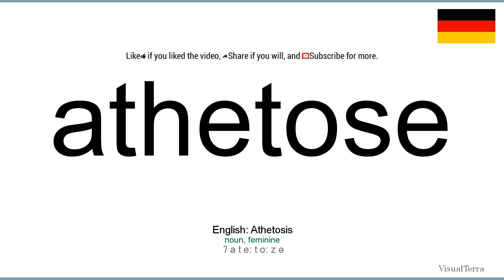How to pronounce: Athetose (German)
How to pronounce athetose in german
Wie athetose ausgesprochen Deutsch
Die deutsch aussprache von dem wort athetose.
Cómo pronunciar athetose en aleman
Comment prononcer athetose en allemand
Come pronunciare athetose in tedesco